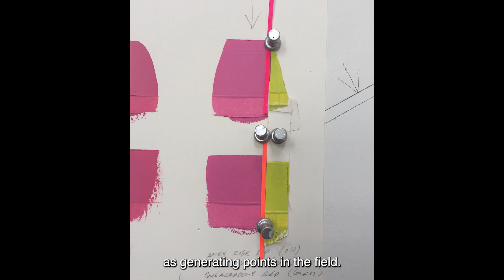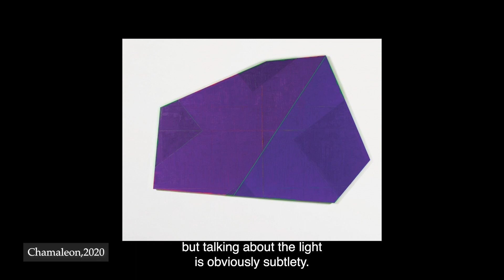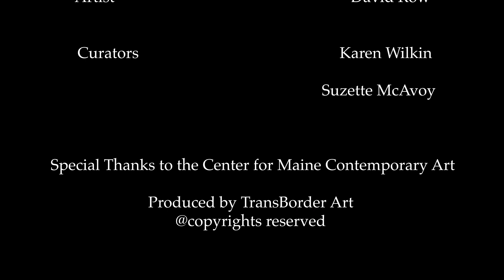40-Shifting Gaze David Row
Artist:   David Row
Curators: Karen Wilkin and Suzette McAvoy
The idea of a shifting gaze, that a shift in how our eyes view a work of art can create an ‘object’. It is one where the concept of  ‘object’, as depicted in David Row’s paintings as well as in his sculptures, acquires a unique dimension. The entire experience is composed of parts and wholes coming together to create the ‘object’.